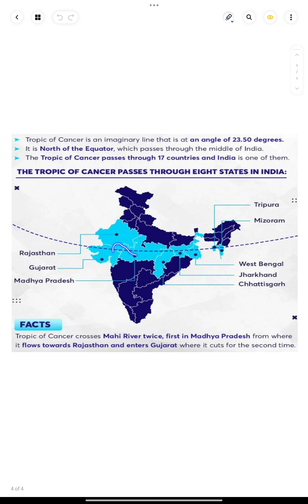Most important topic for Prelims - Tropic of Cancer